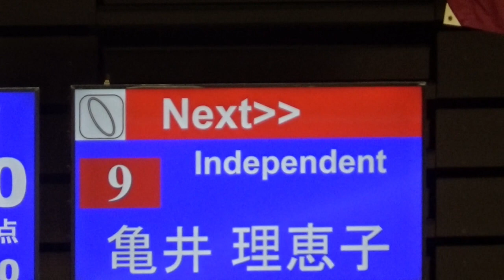社会人3年目の余裕と美 亀井理恵子のフープ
インターハイ優勝⇒日本女子体育大学⇒社会人3年目にしてこの演技！Independent亀井理恵子のフープ　余裕のある美しい新体操。新体操が大好きなんですね。

2023年9月29日
新体操フェスタ岐阜（岐阜メモリアルセンターで愛ドーム）
取材・カメラ：うちやまなつ　宮嶋泰子
編集：宮嶋泰子